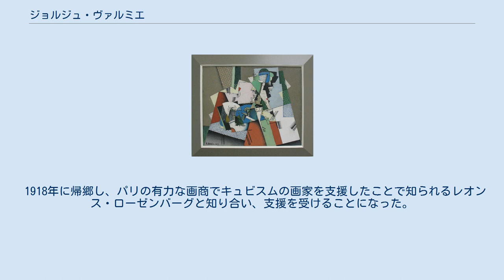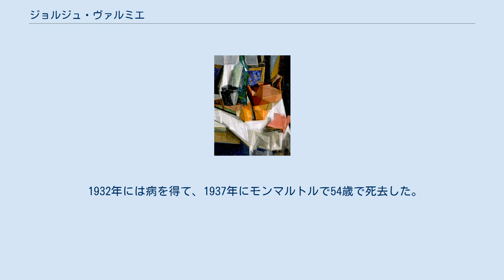ジョルジュ・ヴァルミエ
ジョルジュ・ヴァルミエ（Georges Valmier、1885年4月11日 - 1937年3月25日）はフランスの画家である。
 シャラント県のアングレームに生まれた。
5歳の1890年に家族とパリのモンマルトルに移り、美術や音楽に親しんだ。
1904年から1年間の軍役についた。
1907年に開かれたその前年に亡くなったポール・セザンヌの回顧展を見て、画家になることを決意し、パリ国立高等美術学校に入学し、リュック＝オリヴィエ・メルソンに学び、1909年まで修業した。
1908年に結婚し、1912年に娘が生まれた。
第一次世界大戦が始まると再び軍務についた。
 1918年に帰郷し、パリの有力な画商でキュビスムの画家を支援したことで知られるレオンス・ローゼンバーグと知り合い、支援を受けることになった。
1921年にローゼンバーグの画廊「Galerie de L'Effort Moderne」で個展を開き、1023年から1927年の間、ローゼンバーグが出版した紀要「Bulletin de L'Effort Moderne」に作品が掲載された。
 1930年代の初めに、ヴァルミエのスタイルはより抽象的なものに変わった。
抽象画絵画運動の「アプストラクシオン・クレアシオン（抽象・創造）」でジャン・アルプやアルベール・グレーズ、ジャン・エリオン、フランティセック・クプカらとともに理事を務めた。
 1932年には病を得て、1937年にモンマルトルで54歳で死去した。
絵画の他に、演劇やバレーの舞台デザインや衣装デザインを行い、繊維製品のデザインなども行った。
声楽家として舞台に立つこともあった。